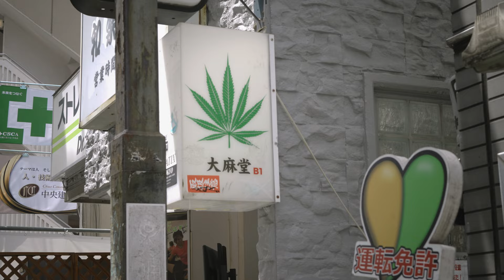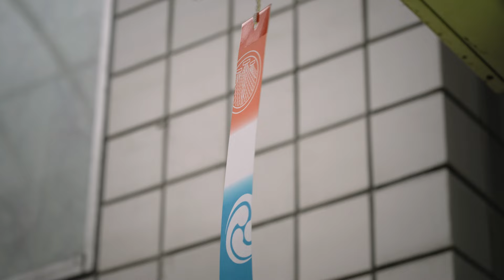Fragments of Tokyo between spring and summer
I was editing a vlog of my first trip abroad after the pandemic, but realized it would still take more time.
So I started look for something to offer my subscribers before the vlog, and I remembered that I had some material that I had shot while wandering around Tokyo a few months ago.
I didn't shoot them specifically for YouTube. But when I collected and arranged those materials, I was convinced that they could be made into a single video.
I also immediately thought of a title. Fragments. These are fragments I collected in Tokyo during the short period between the spring and the summer.
This is a short, simple video with no text, but well please watch it with a cup of coffee. Thank you.

00:00 Shibuya
00:42 Shibuya Ohara matsuri
02:08 Shimokitazawa
03:06 Meiji university
03:36 Ueno
04:28 Shinjuku
06:06 Asakusa underground street
06:22 Asakusa Sanja matsuri
07:27 A few hours before early summer

My camera

My favorite lens

The songs
1-  Earlybird - HATAMITSUNAMI
2- Fast Forward, Pause - Rebecca Mardal
3- Floweret - Dusty Decks
4- mysmallheart - baegel
5- kau - Sayuri Hayashi Egnell